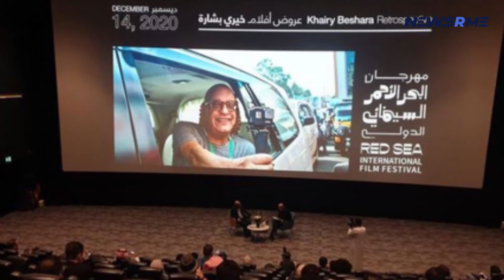Red Sea Int'l Film Festival: Early bird tickets for sale | Saudi Arabia news | NewsRme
Early Bird ticket bundles have been released by the Red Sea International Film Festival so that the eager movie lovers can go grab on the exclusive chance to be the first ones to select movies they want to watch.

For the film lovers, the release of the ticket bundles has been nothing but a jackpot for the most awaited festival with the gathering of the stakeholders of the global film industry. In the 10-day event starting from December 6th, blockbusters will be screened till December 15th. The best films from the territory will be shown during the festival and also some carefully chosen films from the long list of international movies across the world will be shown.

Beginning on Monday, the ticket bundles will be sold and the number of tickets available will be limited. Five different ticket bundles are being offered by the festival, including, the Film Fan with two regular screening tickets for SR60, the Film Lover, with four regular screening tickets for SR120, the Cinephile, with six regular screening tickets for SR180, the Red Carpet with two gala screening tickets for SR250, and finally the Ultimate Red Carpet with four gala screenings for SR480.